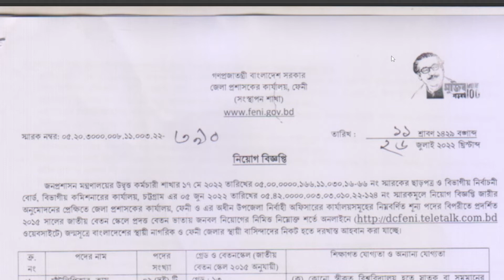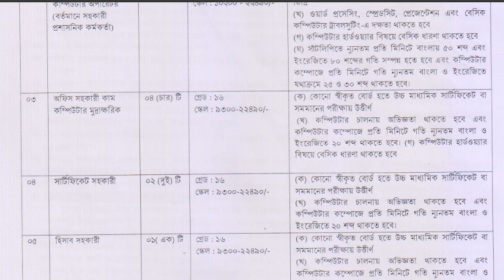জেলা প্রশাসকের কার্যালয় ফেনীতে নিয়োগ ২০২২ | Feni Distric Office Job Govt Circular 2022| BIBF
আজকের ট্রপিক হচ্ছেঃFeni Distric Office Job Govt Circular
আপনার যুগতাঃ ডিগ্রী / SSC

সবাইকে ধনবাদ।

জেলা _প্রশাসকের_কার্যালয়_নিয়োগ_বিজ্ঞপ্তি_2022

ডিসি অফিস নিয়োগডিসি অফিস সার্কুলার 2022জেলা প্রশাসক সার্কুলার 2022ফেনী জেলা প্রশাসকের কার্যালয়ে নিয়োগ বিজ্ঞপ্তি ২০২২Feni government job circular 2022Feni dc office job circular 2022জেলা প্রশাসকের কার্যালয় নিয়োগ ২০২২dc office job circularফেনী জেলা প্রশাসকের কার্যালয় নিয়োগ বিজ্ঞপ্তিFeni dc office jobgovt job circular 2022ফেনী জেলা প্রশ্সকফেনী জেলা প্রশাসক নিয়োগজেলা প্রশাসক ফেনী নিয়োগbd job circular 2022সরকারি চাকরি